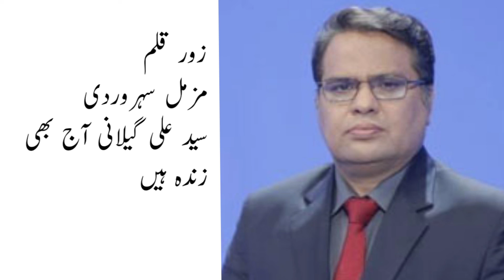ZOR E QALAM:MUZAMIL SUHARWARDI,SAYED ALI GILLANI AJ BHI ZINDA HAIN